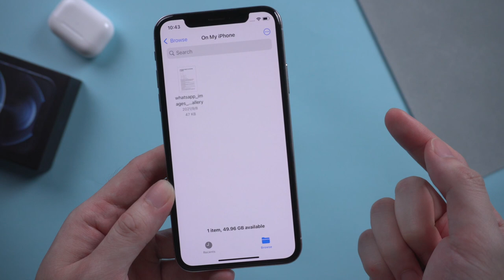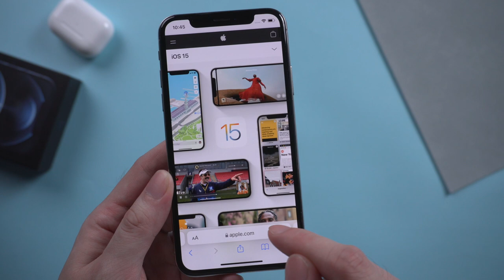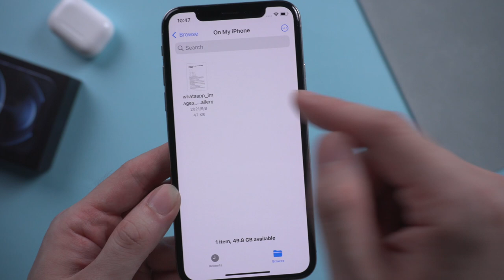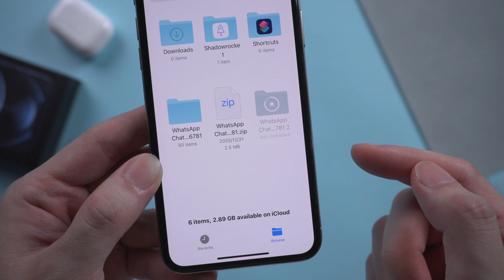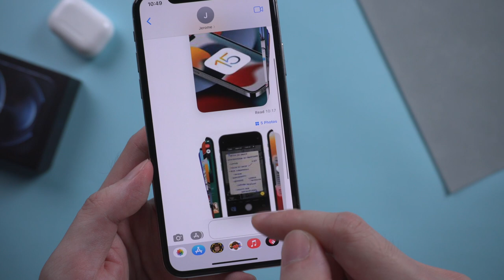iOS 15: Cómo funciona drag and drop (arrastrar y soltar)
Hoy te enseñaremos cómo usar drag and drop iOS 15 (arrastrar y soltar).

ReiBoot revive tu iPhone de distintos problemas de iOS 15
Solución completa para reparar los problemas del sistema iOS, como el modo recuperación iPhone, iPhone se queda en la manzana, pantalla negra, iPhone se reinicia solo. etc.

⏰Marcas de tiempo:
0:00 Introducción
0:40 Drag and drop imagenesde fotos a archivos
1:02 Drag and drop fotos del web al mensaje
1:37 Drag and drop fotos del web a notas
2:08 Drag and drop textos del web a notas (solo aceptar iPhone XR y posterior)
2:37 Drag and drop pdf al mensaje
3:10 No puede pasar drag and drop zip